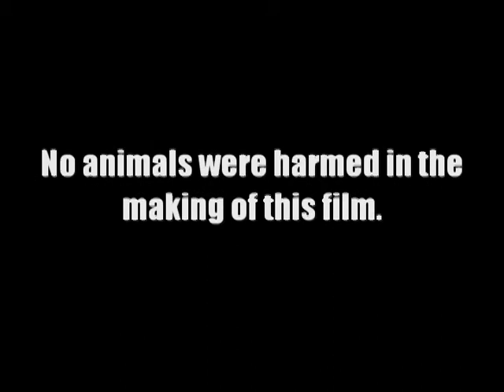The Late Night Snack